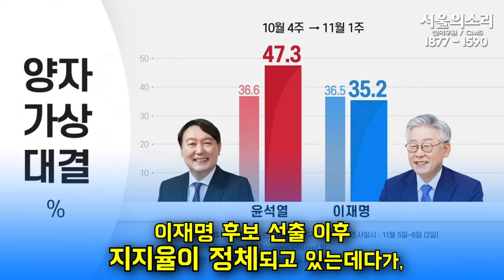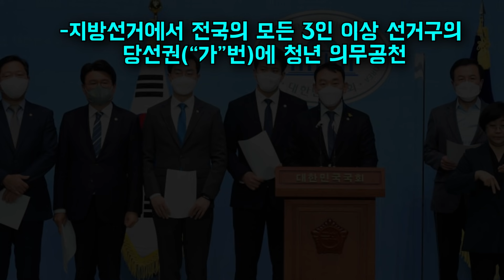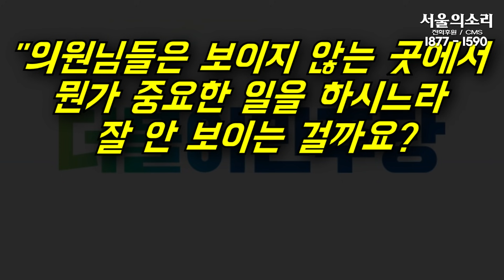"민주당 정신 차려! 그 많은 국회의원 안보인다!" 초선의원들과 대중의 처절한 경고!!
리셋 민주당, 고쳐쓰자 민주당, 정신차려 민주당, 깨어나라 민주당, 움직여라 민주당, 초심에서 다시 시작하는 민주당, 당사를 버리고 국민 속으로 돌아가라 민주당..

지난 10일 더불어민주당 초선의원들이 1차 기자회견 이후, 민주당 쇄신, 정치개혁의 필요성에 공감하며 쏟아진 반응들이다. 이후 이재명 대선후보의 승리를 위해 용광로 선대위(선거대책위원회)를 약속했던 여당은 지금도 여전히 지지부진하다는 비판이 제기되고 있다.

민주당 내에서도 “당 선대위가 이대로는 안 된다”라는 자성의 목소리가 터져 나오고 있다. 이재명 후보 선출 이후 지지율이 정체되고 있는데다 선대위가 제대로 작동하지 않고 있다는 위기의식이 당을 덮치고 있는 상황이다. 개혁 지지 시민들의 반응 역시 비슷하다.

"그 많은 민주당 국회의원들은 다 어디 가고 안 보이냐" "아직도 총선은 거의 3년이나 남았으니, 국회의원들은 아직 여유가 많다는 것인가?" “현역 의원은 많은데 정작 일하는 사람이 없다" “이대로 가면 대선에 질 수도 있다는 위기감을 모두가 느껴야 한다”

15일 김용민, 황운하, 김남국, 이탄희 의원 등 민주당 정당쇄신.정치개혁 초선의원 모임은 국회소통관에서 2차 긴급기자회견을 갖고 당선대위 변화 및 5대제도 개혁과제를 제시하며, 당대표 면담 추진과 당 혁신위원회 구성을  요구하고 나섰다.

민주당이 ‘원팀 용광로 선대위’를 꾸려 163명의 현역 의원이 모두 참여했다고 강조한 지 채 일주일도 안 됐지만 선대위를 전면 쇄신해야 한다는 요구다. 초선들의 이런 반응은 대선후보 확정 한 달여가 지나도록 반전의 계기를 만들어내지 못하고 있다는 점도 영향을 끼쳤다.

이들은 “당 선대위가 국회의원 중심, 선수(選數) 중심으로 구성돼 있어 현장성이 떨어진다”라며 “사회 각계각층 현장의 목소리를 대변할 수 있는 외부 인재를 영입해 전면 배치하고 이들에게 실질적 권한을 부여해야 한다. 또 청년정치인들이 선대위 활동을 주도하도록 해야한다”라고 요구했다.

이들이 요구한 5대 제도개혁의 중요 내용은 ▲지방선거에서 전국의 모든 3인 이상 선거구의 당선권(“가”번)에 청년 의무공천 ▲국회의원 면책특권 제한 ▲국회의원 3선 초과 금지 ▲당선거제도 민주화  ▲국회의장/상임위원장 등 선출방식 개혁을 들고 나왔다.

“국민 기대가 실망으로..현장의 어려운 문제에 대해 좀 더 신속히 반응해야"

어려운 대선 환경에 들어선 이재명 후보 역시 이날 선대위 회의에서 “국민이 민주당에 가진 높은 기대가 실망으로 변질되고 있는 느낌”이라며 “(민주당이) 현장의 어려운 문제에 대해 좀 더 민감하고 신속히 반응해야 한다”라고 주문했다.

이 후보는 상생지원금 등 복지정책에 이견을 보이고 있는 홍남기 부총리를 향해서는 "따뜻한 방 안에서 정책하지 마시라"라고 쓴소리했고 윤석열 국민의힘 대선후보 비위 수사에 미온적인 검찰을 향해서는 "윤석열 일가 비리에 대한 수사가 미진하다."라며 분발을 촉구했다. 아울러 언론을 향해서는 "기울어진 운동장을 정상적으로 만들어야 한다."라고 메시지를 던졌다.

우상호 의원은 '부산은 재미없다'는 이재명 민주당 대선 후보의 발언을 두고 야권에서 맹폭이 이어진 점에 대해 "민주당 선대위가 정신 차려야 한다"라고 지적했다.

선대위 공동총괄본부장인 우 의원은 15일 오전 TBS 라디오 '김어준의 뉴스공장'에 출연해 "당 선대위의 대응 체제에 굉장히 문제가 있다"라며 이같이 말했다.

그는 "(선대위는) 완전히 상근체제로 (인력을) 동원해 하루에도 몇 번씩 저쪽에 대응하고 비판할 것이 있으면 비판해야 한다"면서 "아직도 (선대위) 사무실에 전체 (실무진들이) 입주해서 돌아가고 있지 않다. 문제가 있다"라고 비판했다.

그러면서 "전체 본부장들이 하루 24시간 상근을 하는 체제로 변화해야 한다"라며 "뉴스를 생산할 수 있는 여러 아이템들을 내고, 위기대응체제도 제대로 돌려야 한다"라고 설명했다.

우 의원은 "실제로 선대위를 조직적으로 움직이는 분들은 소수여야만 한다"라며 "송영길 상임선대위원장과 조정식 상임 총괄선대본부장 두 라인이 돌아가야 하는데, 발족식만 하고 실제로 발족은 안 된 것 같다"라고 밝혔다.

우 의원은 "사실 내년 초에 쓸 수 있는 여러 카드들을 지금 준비해놔야 한다"라며 "예를 들면 지금 선대위에 외부인이 단 한 명도 없다. 그것은 미리 준비하지 않았기 때문"이라고 지적했다.

추미애 전 법무부 장관은 이날 YTN라디오 《황보선의 출발 새아침》과의 인터뷰에서 언론과 야권의 '네거티브 공세' 탓에 이 후보의 '강점'이 가려지고 있다며, 향후 여론이 얼마든지 바뀔 수 있다고 전망했다.

추 전 장관은 "(이 후보가) 경선을 거치면서 너무 네거티브에 빠졌다. 여타의 경쟁 후보들이 그렇게 네거티브로 붙여 놓은 것"이라며 "대장동은 사실 국민의힘 게이트인데 언론이 너무 편파적으로 의혹이라고 한다. 국민의힘 쪽의 주장을 기사 제목으로 달고, 언론이 이재명 잡기에 몰두하고 있다"라고 비판했다.

그는 "국민들께서 후보가 누구인가에 대한 관심을 가질 여유가 없었다"라며 "차츰 정리가 되면서 이 후보가 가지고 있는 강점, 이런 것들이 국민 관심 속에 폭넓게 알려지면 지지율이 올라갈 것"이라고 관측했다.

고일석 '더브리핑' 대표기자는 이날 SNS를 통해 "이재명 후보 선거 운동도 시민캠프 방식으로 치러야 될 것 같다"라며 "당 선대위는 도대체 뭘 얼마나 잘 하려고 이렇게 꾸물거리는지 모르겠다. 제가 지지했던 후보라서가 아니라, 선대위원장 급에서 이 이슈 저 이슈 강하게 메시지 내고 후보에 대한 공격에 자기 일처럼 나서서 방어하고 있는 사람은 우리 추미애 명예선대위원장 밖에는 없는 것 같다"라고 지적했다.

이어 "공식 논평이건 비공식 논평이건 페북에 논평이라도 올리는 사람은 다 원외 대변인과 부대변인들 뿐"이라며 "의원님들은 보이지 않는 곳에서 뭔가 중요한 일을 하시느라 잘 안 보이는 걸까요? 그랬으면 좋겠습니다"라고 꼬집었다.